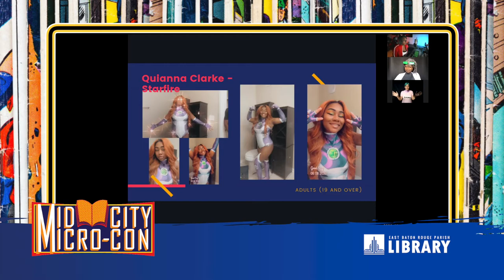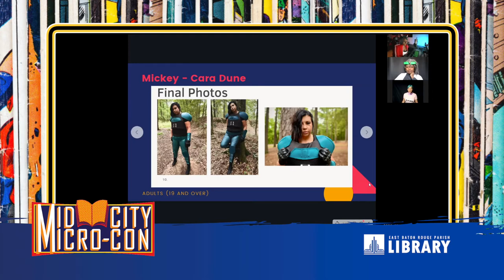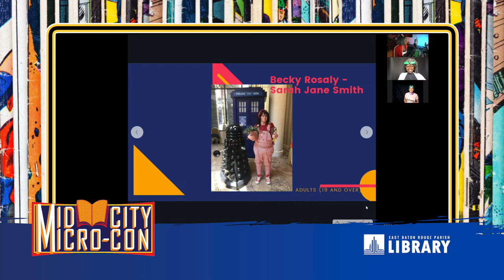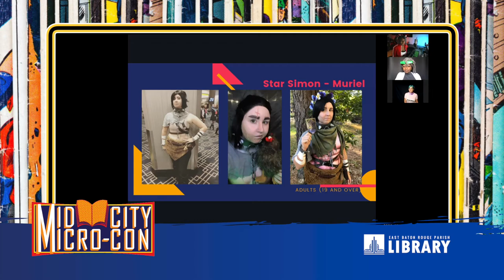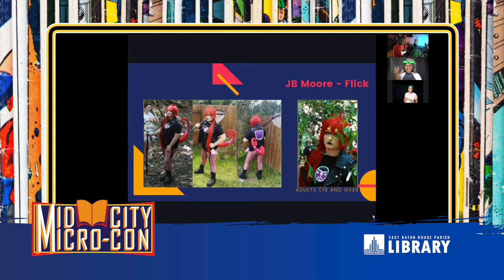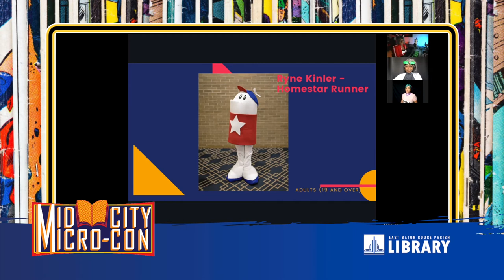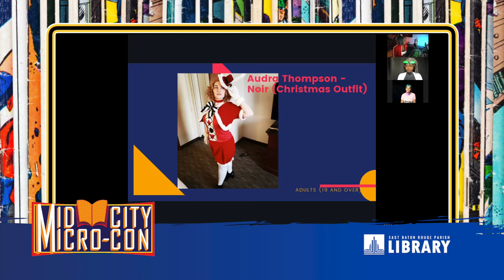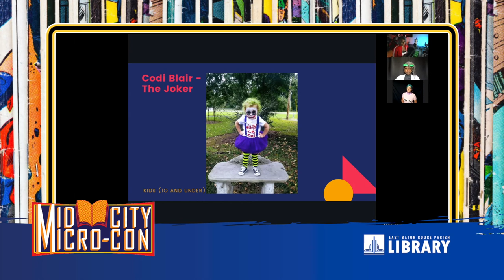Cosplay Competition Awards | Virtual Mid City Micro-Con 2020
Join us as we celebrate everyone who registered for the virtual cosplay competition & we reveal who won! Featuring judges Ninja Yoyo Cosplay, Gamma Rae Cosplay, and Lady Luna Loveless of Cajun Moon Creations.

This session was recorded live from 4-5pm CDT Saturday, August 29, 2020 during the 2020 Virtual Mid City Micro-Con, where we celebrate representation in comics, cosplay, creators, and fans!

This event is coordinated and organized by the East Baton Rouge Parish Library in Baton Rouge, Louisiana.